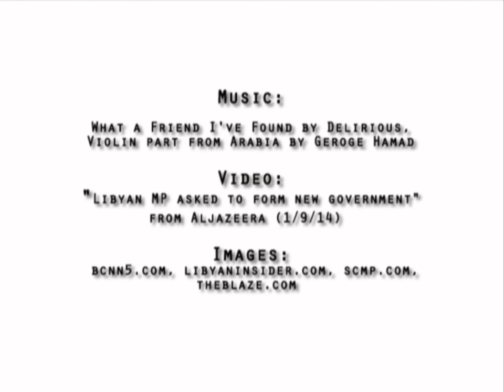PFN 1Sep14 ~ Pray for Libya